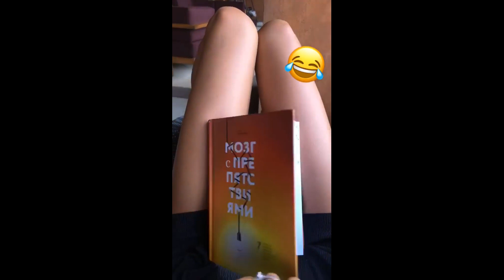Оксана Самойлова ИнстаСтори (15 - августа 2018)